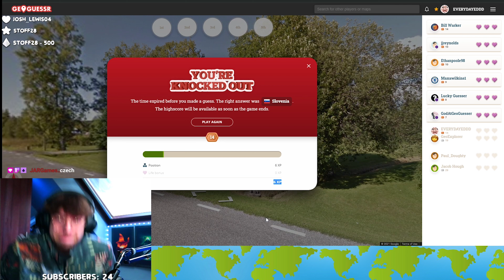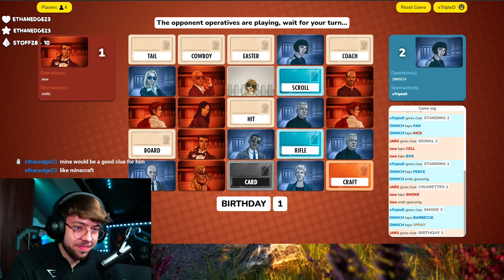March Clip Compilation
This is a clip compilation of all the clips on my Twitch channel from March, if you like what you see head on over to my twitch and drop us a follow! Also if you want to see more videos like this one make sure to LIKE and SUBSCRIBE to this channel, there be plenty more where this came from in the future!

Thanks to everyone who got the clips for these videos; JarGames1997, JaceofSpades112, Dragashot, EthanEdge23, Mistah_Dog, iHvzzi, Stoff28, StrangerTimes.